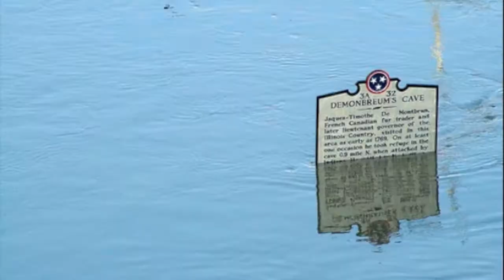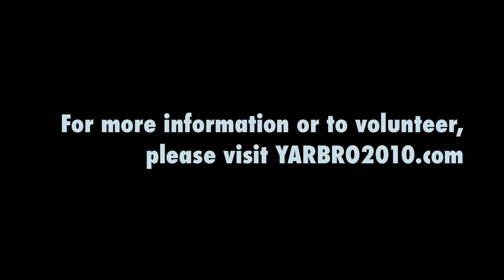Uplifting Community; Small Politics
In the past month we have witnessed Nashville's ability to come together when it matters most.  When neighbors are in need, our city pitches in to help.  In the aftermath of the flood, Nashville has shown the world how to respond to a crisis with grace and strength.  I have never been more proud that my wife and son and I call Nashville home.

Paid for by Jeff Yarbro for State Senate
Martha Boyd, Treasurer

Keith Gallagher &
Tabitha Kaylee Hawks